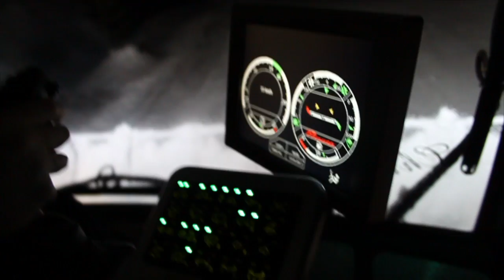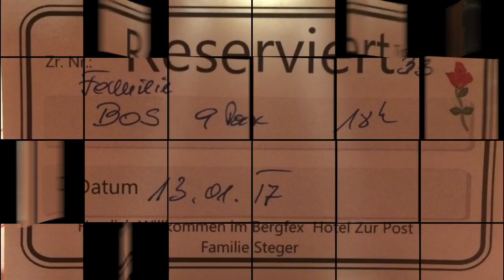Krimml The Movie Part Three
Deze video gaat over Krimml The Movie Part Three